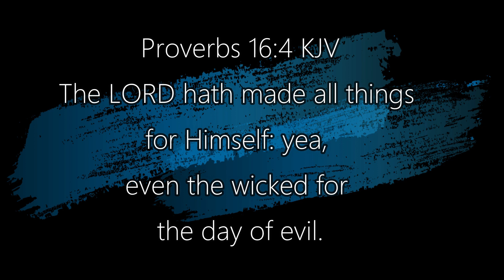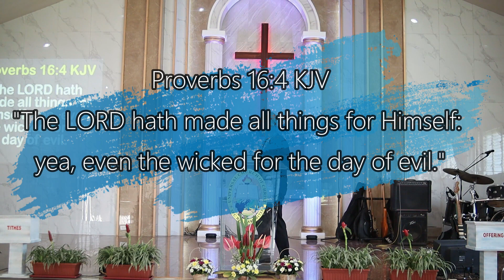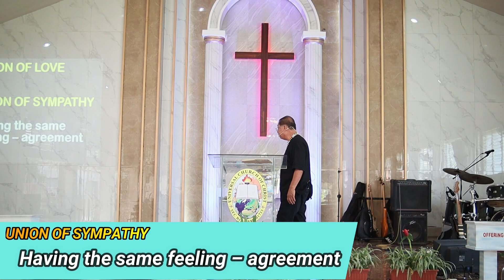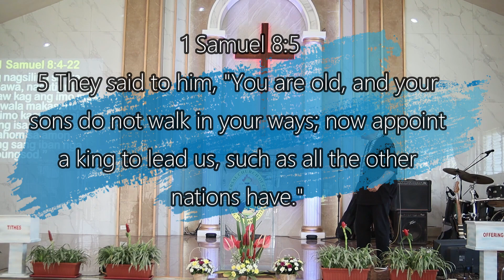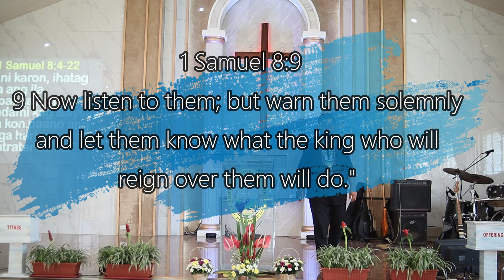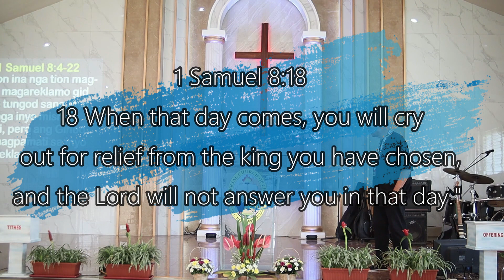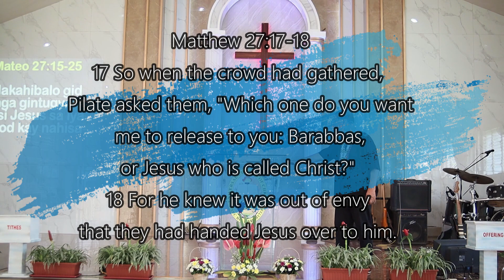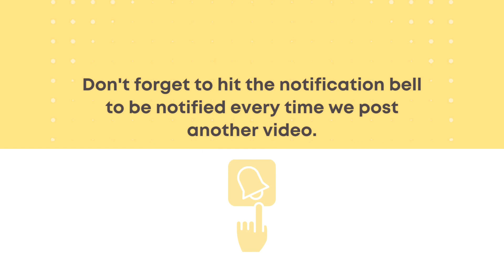"The Lord Hath Made All Things" - Proverbs 16:4 KJV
God is the Creator of all things, and everything has a purpose according to His divine plan. Evil arises when something is used contrary to the purposes for which it was created. Even in such cases, we can find comfort knowing that God has a purpose for every individual.